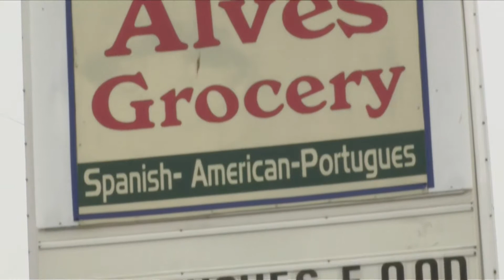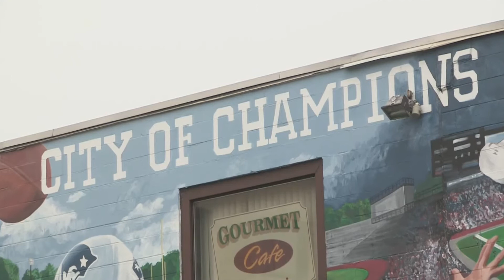Cape Verde Africa Cup of Nations preview in Brockton, Massachusetts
Sport Today's Alex South travels to Brockton, Massachusetts to find out why the town will be cheering for Cape Verde at the 2015 Africa Cup of Nations